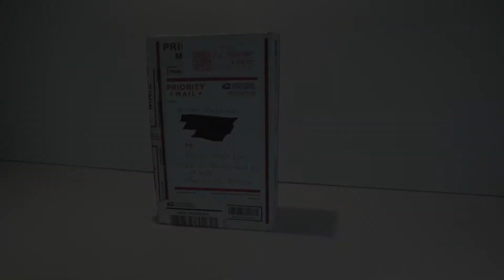I Got My FIRST Parcel from a Subscriber!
Today, I am absolutely floored by the generosity and caring of people. I received my first "fan mail" since I started the Paul's Collectibles channel!  I never thought anyone would send me something and I cannot tell you how appreciative I am of one my subscribers, Michael Hendrickson, sending me this gift!  Thank you so much, sir!  Join me briefly while we see what's inside!